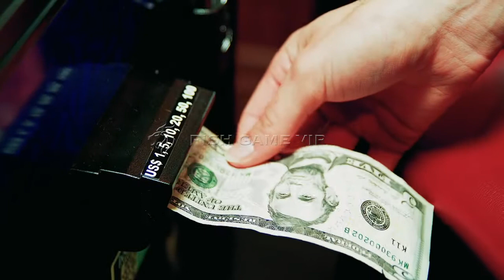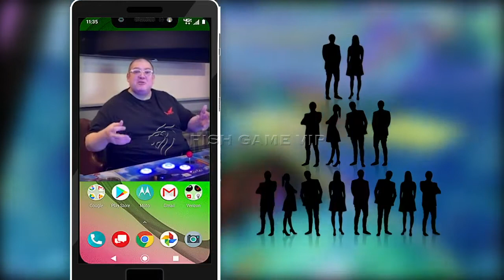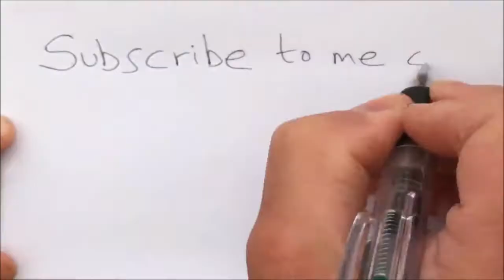A brand new idea about how to run fish table game business in Bar and restaurant Dragon's Ascent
We located in Guangzhou,China and we have done business of fish table gambling machine game for over 5 years.Mostly,we sell fish table machine to CA,NC and FL.If you have any questions about making money on fish table gambling machine game.please contact with us.
We believe,more games,more money and more fun.